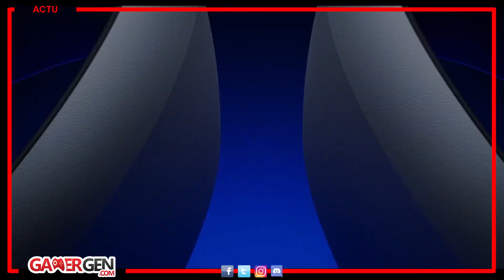BON PLAN PSVR2 et PLAYSTATION 5 A PRIX CANON !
► BON PLAN : la PS5 de retour en promotion à un très bon prix !

► BON PLAN : le PSVR 2 neuf à 480 euros, cela vous tente ?

► PS5 à 474 €